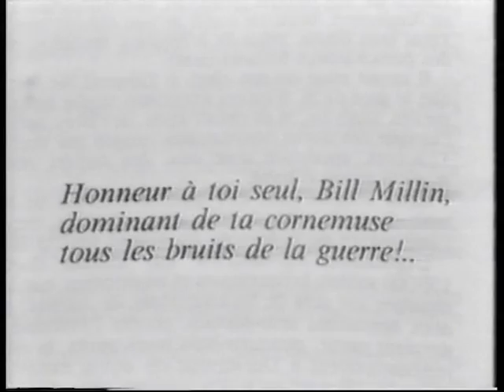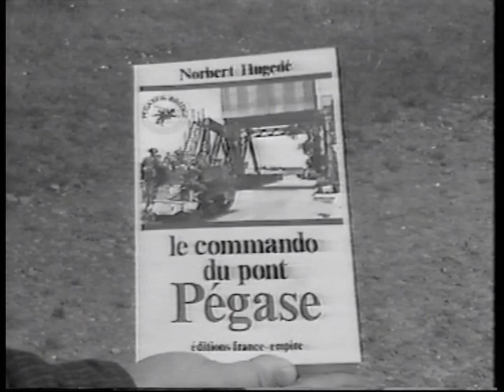D day Piper Bill Millin French TV,